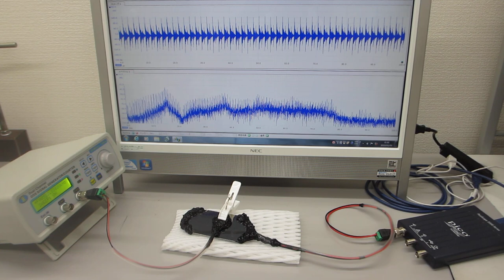超音波プローブの非線形発振制御技術（ultrasonic-labo）